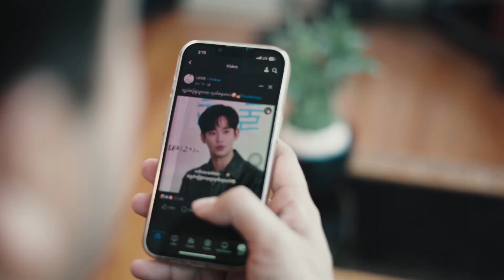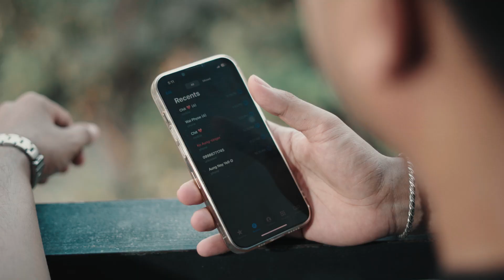AKI - Rock & Roll Princess (Official MV)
Title : Rock & Roll Princess
Artist : AKI
Composer : AKI
Band : Believe
Studio : GMI
Mixing : Ko Kyaw GyiV
Shooting Manager : Aung Kyaw
Lighting : Zin Gyi
Director : Aung Nay Yell
Cast : နေသစ်အေးအောင်၊ရွှေပုရပိုက်၊သန်းထိုက်အောင်၊ဘုန်းမာန်